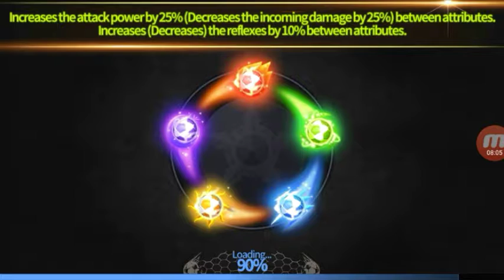Soccer spirits gameplay climbing Galaxy League⚽️ 🥇 Gold League Matches 🥇